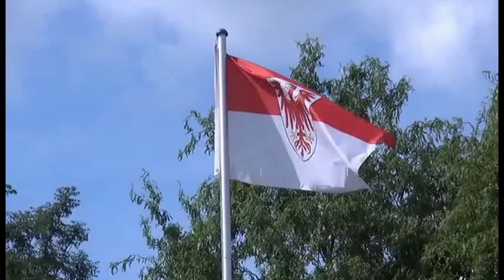Regionales aus der Mark Brandenburg: "Weihnachtsbaumverbrennen in Mehrow"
Ein Brauch aus uralten Zeiten sagt, wenn man die bösen Geister am Anfang des Jahres vertreibt, wird es ein glückliches Jahr. Und so verbrannte man in Mehrow die alten Weihnachtsbäume aus dem vergangenen Jahr. Das Dorf kam zusammen, um den Funkenflug des Feuers zu erleben. Man spürte nicht nur die Wärme des Feuers, sondern auch die Fröhlichkeit der Zuschauer. Für Mehrow wird es bestimmt ein glückliches Jahr.